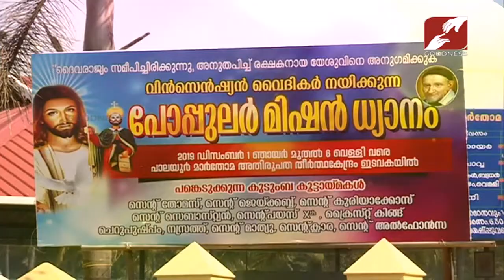POPULAR MISSION | Epi 362 | ST THOMAS ARCHDIOCESAN SHRINE PALAYUR-THRISSUR | PART-2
POPULAR MISSION | Epi 362 | ST THOMAS ARCHDIOCESAN SHRINE PALAYUR-THRISSUR| PART-2| DIOCESE OF THRISSUR